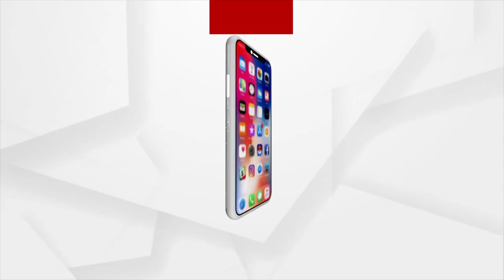Kendrapara: Water Resources and Rural Development Corruption, Contractors and JE looting Public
Water Resources and Rural Development Corruption, Contractors and JE looting Public.